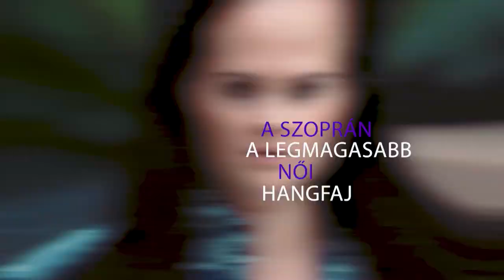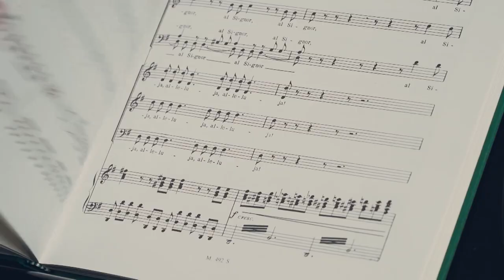OperaCafé 20210613 - Női hangfajok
Alt, mezzoszoprán, szoprán. Ezt talán ismerik. Kontraalt, koloratúrszoprán, hangterjedelem, terc, Wagner-szoprán, egyvonalas C-től kétvonalas G-ig terjedő hang - na ezek is megvannak?
Az OperaCafé videoriportja segít eligazodni a női hangfajok útvesztőjében, operaénekes művészeink pedig érzékletesen mesélnek is róla. Schöck Atala, Gál Erika, Meláth Andrea és Szemere Zita. Tudják fejből kit hova lehet sorolni? A videóból kiderülnek a részletek.